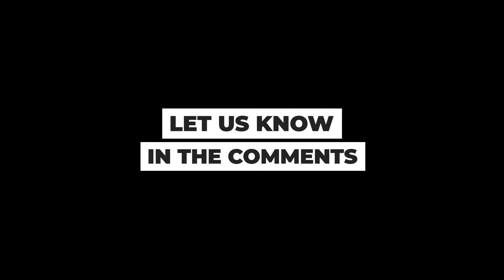Joe Biden Uses Green Screen at Press Conference 😲👆